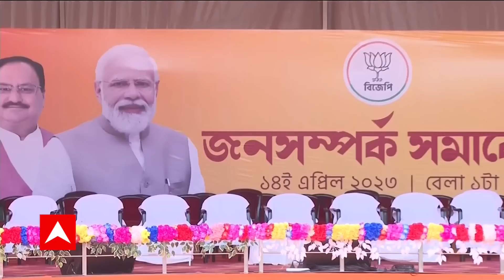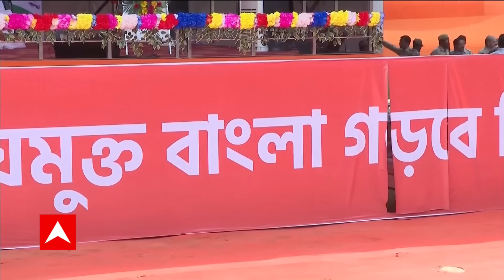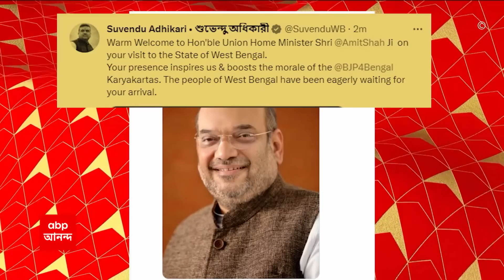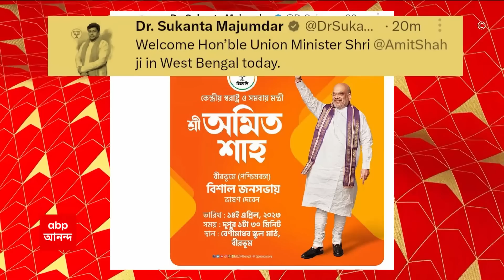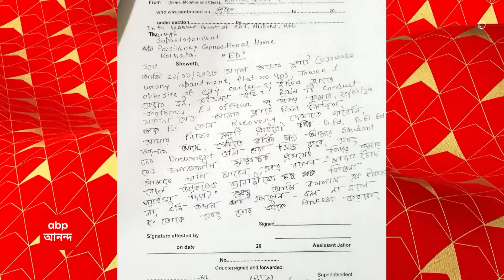Weather Update: কলকাতা-সহ দক্ষিণবঙ্গের প্রায় সব জেলায় তাপপ্রবাহের সতর্কতা | ABP Ananda LIVE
Weather Update: দক্ষিণবঙ্গের ১১ জেলায় তাপমাত্রা ৪০-ডিগ্রির বেশি। আগামী সোমবার পর্যন্ত কলকাতা-সহ দক্ষিণবঙ্গের প্রায় সব জেলায় তাপপ্রবাহের সতর্কতা রয়েছে। বেলা বাড়লে লু বইবে। আবহাওয়া দফতর বলছে, আগামী ৪৮ থেকে ৭২ ঘণ্টায় আরও দু' থেকে তিন ডিগ্রি তাপমাত্রা বাড়তে পারে। সেই তাপমাত্রা স্থায়ী হতে পারে আরও দু-তিন দিন।বাতাসে জলীয় বাষ্পের পরিমাণ ক্রমশ কমছে। আপাতত ৪-৫ দিন বৃষ্টির সম্ভাবনা নেই। রেকর্ড গরম পানাগড়ে। সেখানে সর্বোচ্চ তাপমাত্রা, ৪২.২ ডিগ্রি। কলকাতায় ৪০ ডিগ্রি। যা স্বাভাবিকের থেকে ৪ ডিগ্রি বেশি।  উত্তরবঙ্গেও রীতিমতো বাড়ছে তাপমাত্রা। ইতিমধ্যেই মালদাতে ৪০ ছুঁই ছুঁই আর দুই দিনাজপুরে তাপমাত্রা ৩৮ ডিগ্রি ছাড়িয়ে গেছে। আপাতত বৃষ্টির কোন সম্ভাবনা নেই উত্তরবঙ্গের জেলাগুলিতেও।